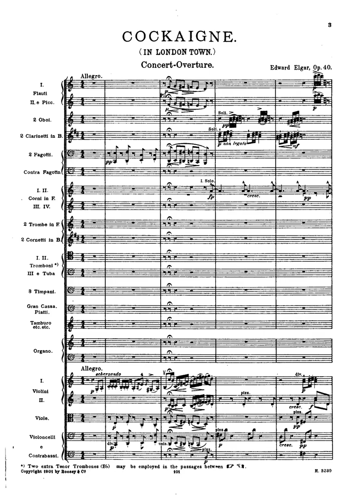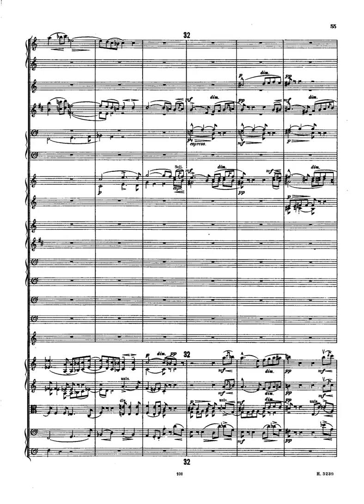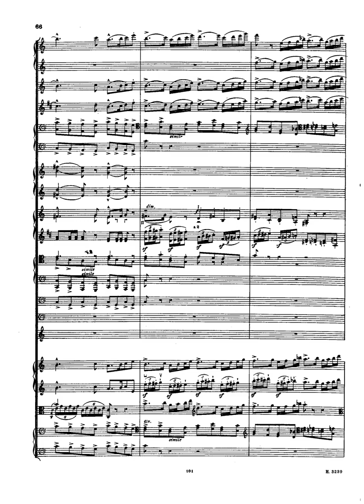elgar cockaigne overture op 40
Instrumentation Orchestra: 2 flutes (2nd also piccolo), 2 oboes, 2 clarinets, 2 bassoons, contrabassoon, 4 horns, 2 cornets, 2 trumpets, 3 trombones, tuba, timpani, bass drum, cymbals, triangle, drums, bells, tambourine, organ (ad lib.), strings